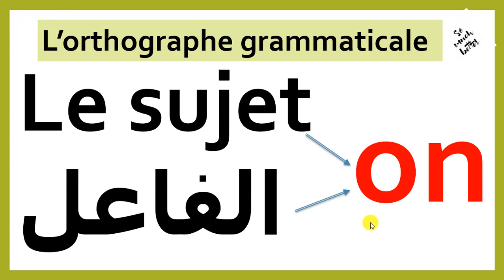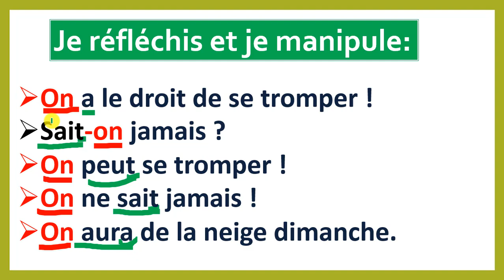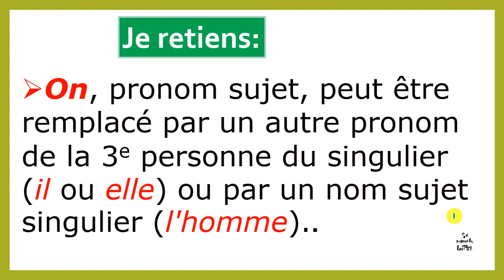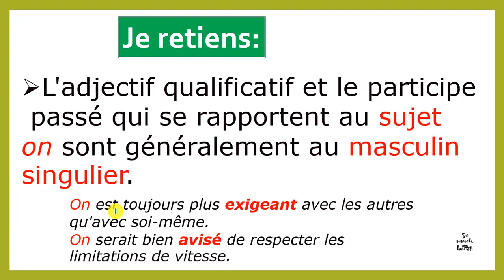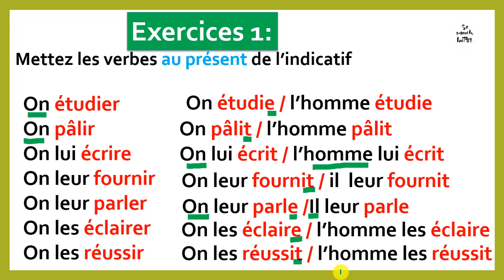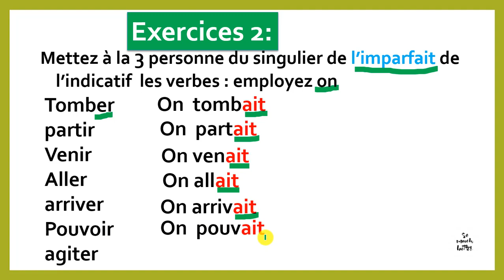l'orthographe grammaticale :le sujet on الفاعل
إتقان إملاء اللغةالفرنسية
apprendre l'orthographe de la langue française .
leçon pour résoudre l'une des difficultés de la langue française : le pronon
on .
savoir conjuguer à tous les temps les verbes avec le pronom personnel on.
conjuguer les verbes à la 3em personne du singulier .